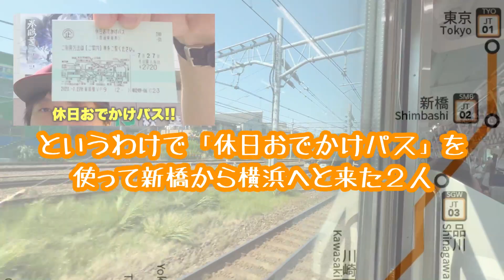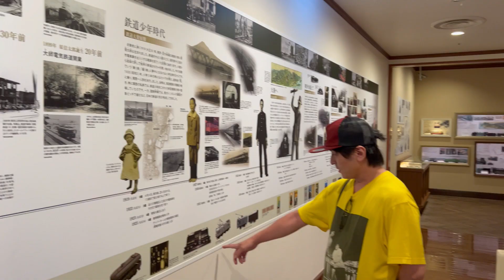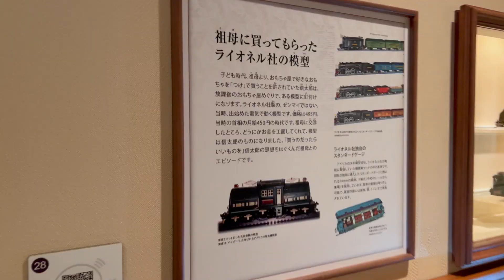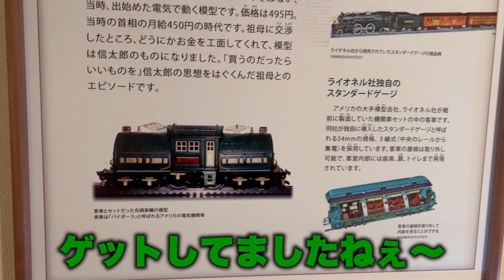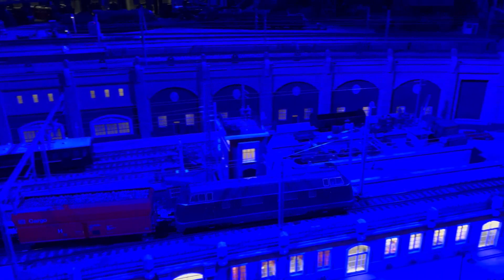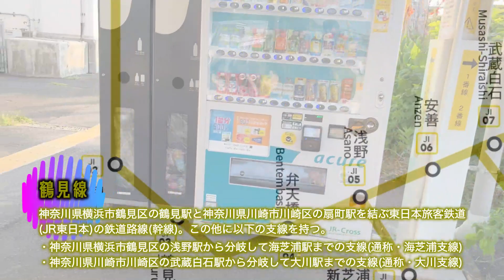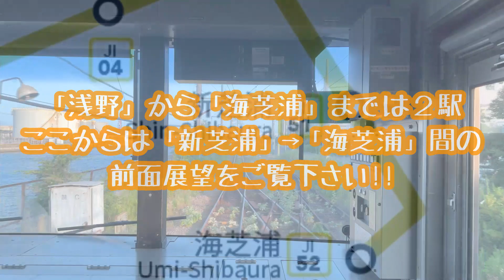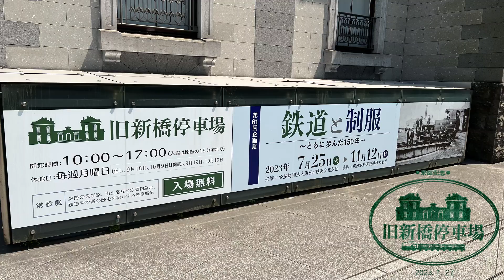【構 康憲】お誕生日プレゼント企画 電車乗りまくりの旅 ようやくやってみた!! 〜後編〜【荒木林太郎】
構 康憲と荒木林太郎の動画『ひとりじゃこわいもん』☆
第142回目の今回は、荒木林太郎が遅ればせながら
構 康憲へ送るお誕生日プレゼント企画、その後編！
休日おでかけパスを使って丸一日、電車を使い鉄道スポットを巡ります♪
２人が目指す最終目的地とは!?どうぞご覧下さい!!

第141回【構 康憲】お誕生日プレゼント企画 電車乗りまくりの旅 ようやくやってみた!! 〜前編〜【荒木林太郎】

荒木林太郎 バースデーワンマンライブ
「ギリギリアウトで動き出す」

・出演　荒木林太郎
・来場チケット　前売￥3,000 / 当日￥3,300 (+1drink)

お題、質問、相談、楽曲リクエスト、etc
そして、皆さんからの「夜明け写真」お待ちしています↓

週１回、毎週木曜日の20:00に動画配信(予定)♪
目標は兎にも角にも続けていくこと!!

ぜひご視聴ならびに応援をよろしくお願いします。

2023年2月18日より
ひとこわ新曲「夜明けを引き連れて」配信開始!!

2022年2月18日より
番組テーマ曲「ひとりじゃこわいもんのテーマ」配信開始!!